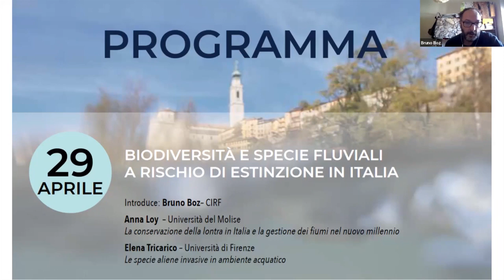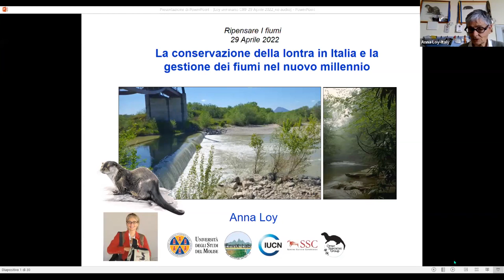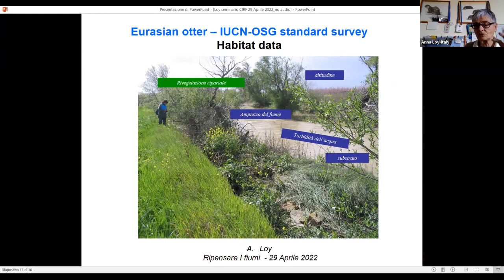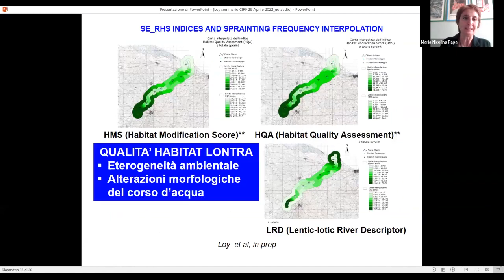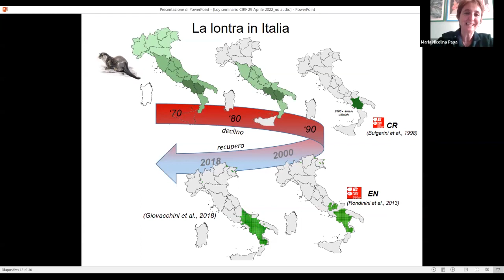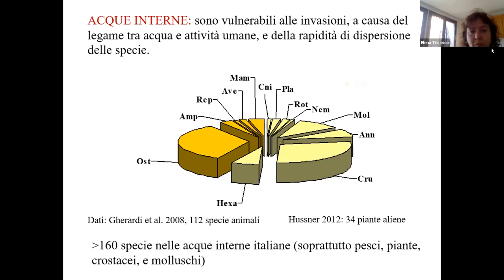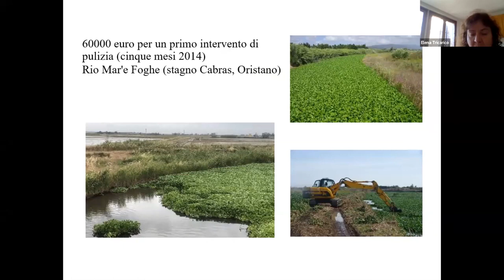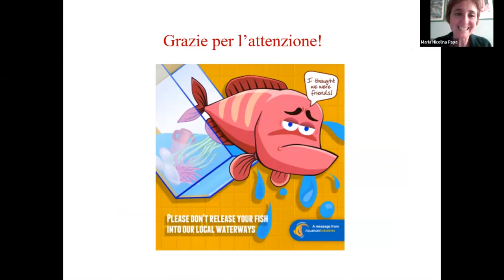Biodiversità e specie fluviali a rischio estinzione in Italia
29 aprile – Biodiversità e specie fluviali a rischio estinzione in Italia - primo seminario del ciclo d'incontri (Ripensiamo i fiumi) organizzato da l’Università di Salerno, il CIRF,  l’Ordine degli Ingegneri della Provincia di Salerno.

Programma
Introduce: Bruno Boz – CIRF
Anna Loy – Università del Molise
La conservazione della lontra in Italia e la gestione dei fiumi nel nuovo millennio
Elena Tricarico – Università di Firenze
Le specie aliene invasive in ambiente acquatico